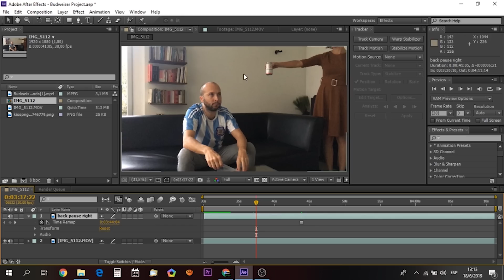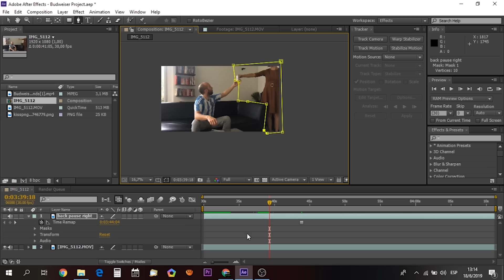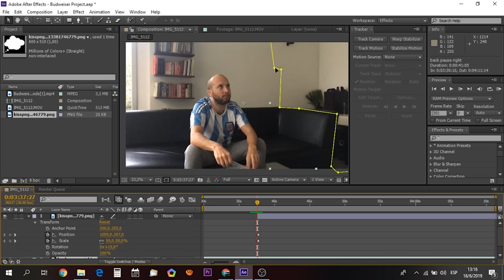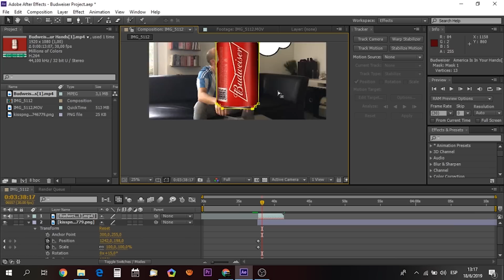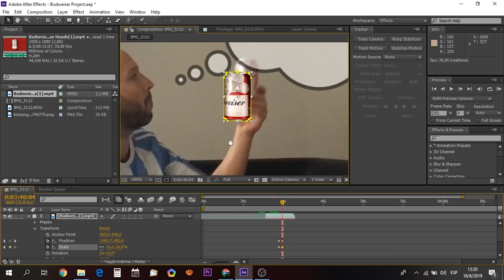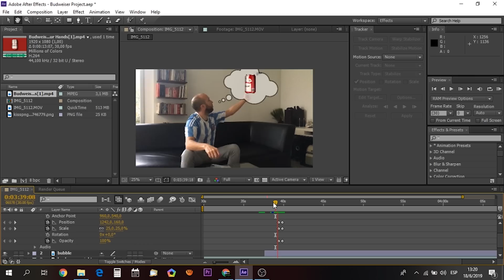Green screen effects - Magic beer effect video editing magic tricks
See All the tutorials on CINE 24 VFX

Remove green screen in after effects
After effects video editing tricks
Magic Vine Videos
Rotoscoping
Replace background video
Layer masking
Cloning tutorial
Muzzle flash
Tracking 3d and Mocha